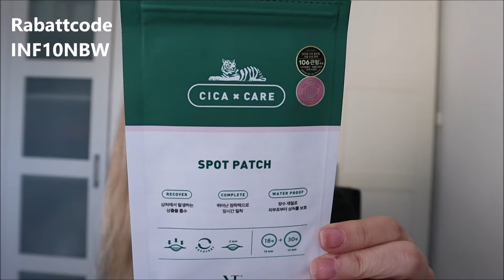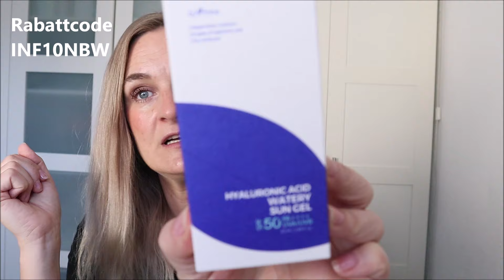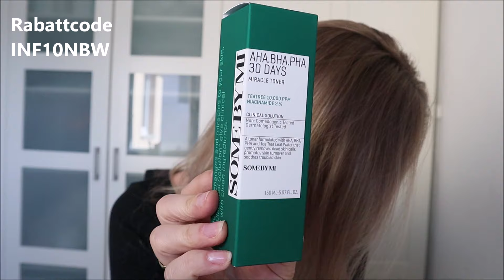Eine neue Vana Box | Sooo tolle Produkte zu einem mega Preis | Koreanische Hautpflege